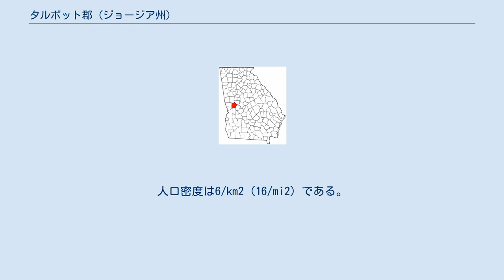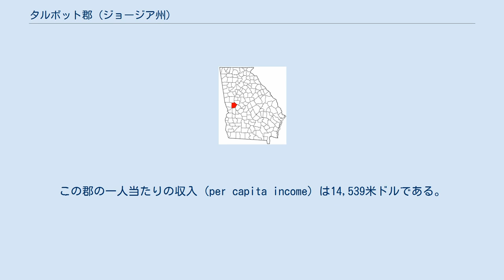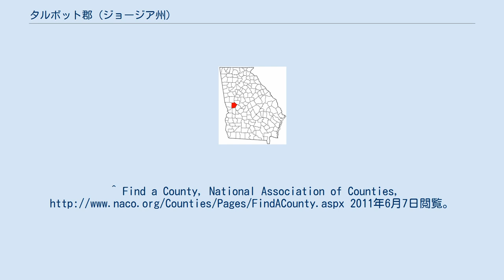タルボット郡 (ジョージア州)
タルボット郡 (Talbot County) はアメリカ合衆国ジョージア州に位置する郡である。
2015年現在、人口は6,337人である。
ここの郡庁所在地はタルボットンである。
 2000年現在の国勢調査で、この郡は人口6,498人、2,538世帯、及び1,824家族が暮らしている。
3/km2 (7/mi2) の平均的な密度に2,871軒の住宅が建っている。
18歳以上の女性100人ごとに対して男性は84.40人である。